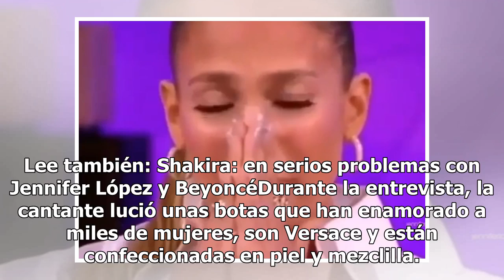Hacen llorar a Jennifer López, ¿qué pasó aquí?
Hacen llorar a Jennifer López | Foto: Captura de pantalla video Instagram @jlo Jennifer López lloró en plena entrevista para un programa de televisión, y no soltó las lágrimas porque no le han entregado “El Anillo”, ni porque recientemente cumplió 49 años, JLo llora por el cariño que sus fans le han...